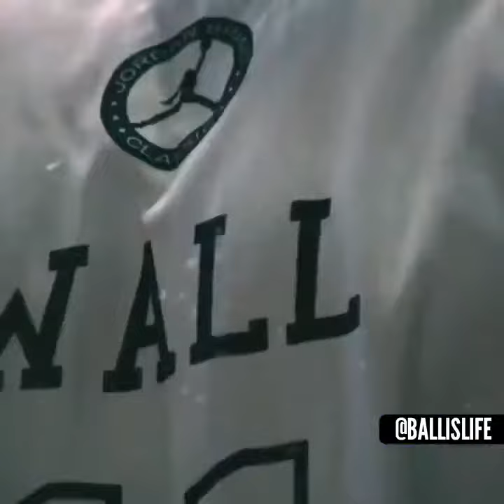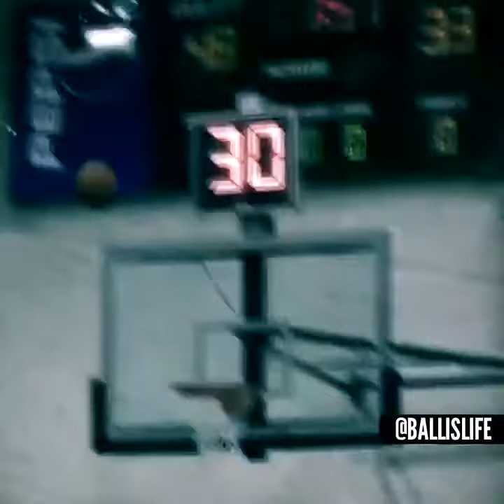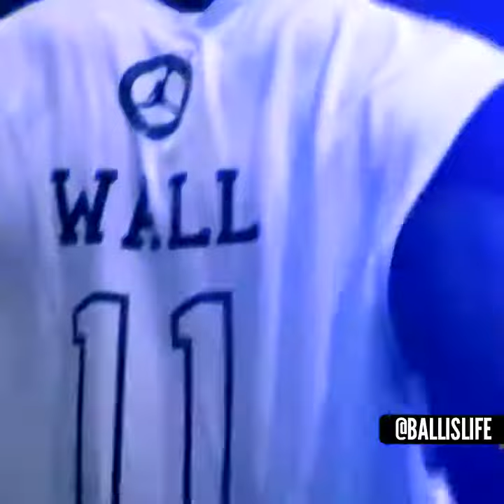John Wall was absolutely LEGENDARY In High School!! 📼